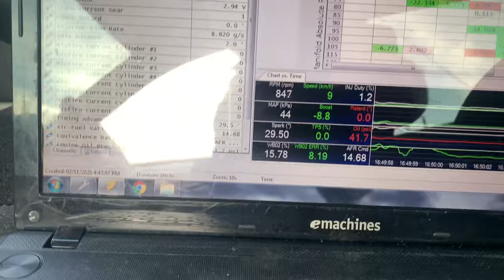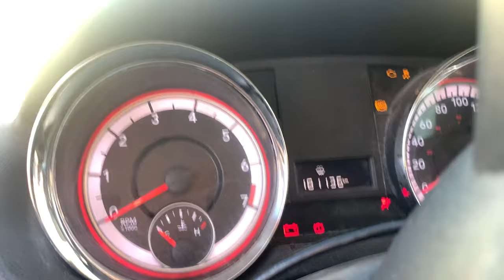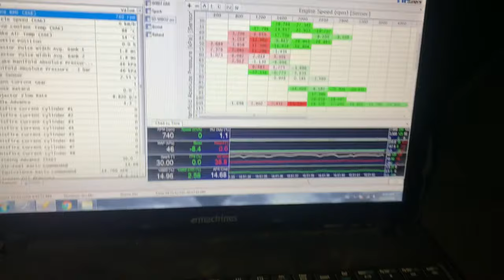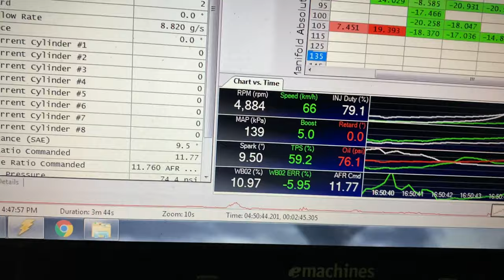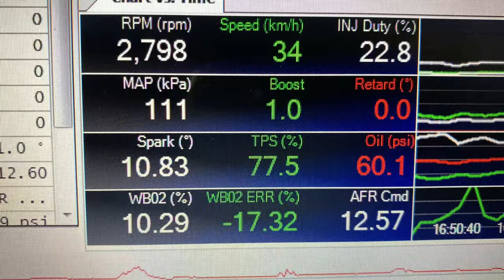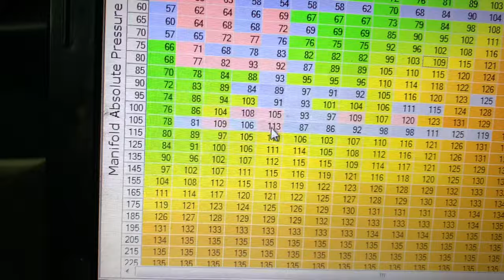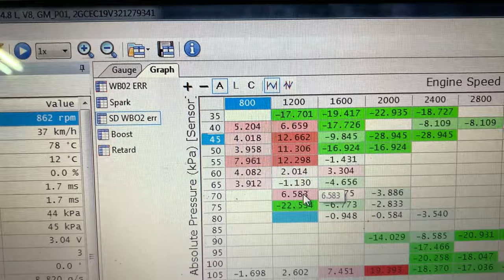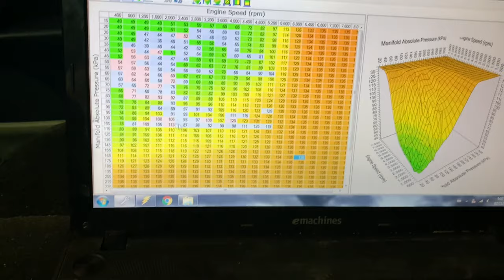Turbo LS Caravan build - fixing panhard rod, charge tubes and a spicy test pull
When a panhard rod breaks, what happens? You go all snaky on the road until you ultimately fly off into a ditch and wreck your car. Well, that's exactly what I don't want to happen, so I'm going to weld mine back together and give it a good ol bracing before this madness gets back on the road.
The van makes a stupid amount of power, and I want to be sure that it's going to be on rails on the highway, and be as safe as possible.

I also thought it was time to test drive the van and do a good hard pull (in portrait mode, sorry) and the charge tube blew off. So I get to fix that too... fun!

I’m open to any sponsorship opportunities, big or small, to help advertise your business and help my channel grow!
I appreciate all the support from viewers and people who’ve helped me along the way!